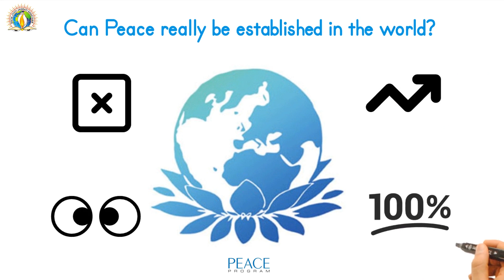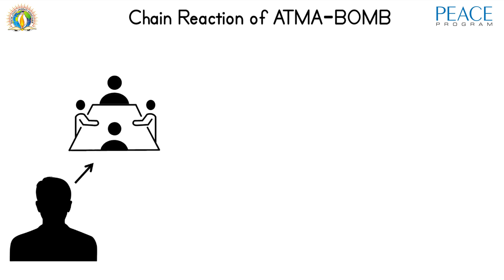Atma Bomb Vs Atom Bomb | International Day Of Peace | PEACE PROGRAM | DJJS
PEACE-ful greetings of International Day of Peace 2020 to all. On this auspicious day, let's interpret the true definition of World Peace through this profound presentation.

Harbinger of Peace, Gurudev Shri Ashutosh Maharaj Ji (Founder & Head, Divya Jyoti Jagrati Sansthan) splendidly asserts that peace in the world solely banks upon the aggregate outcome of inward peace at the surface of thoughts in every being. And, only the divine ancient mechanism of self-awakening (Brahm Gyan) can germinate transformation at the root of human's persona, thus infusing peace within and outside.

Adhering to the same, entwined with several logical, analytical and philosophical facts, this video-byte by PEACE Program (A corporate workshop wing of Divya Jyoti Jagrati Sansthan) profoundly sheds light on the metaphysical concept of आत्मा (Soul)-Bomb. According to an eminent scholar and Indian advocate of non-violence, Shri Vinoba Bhave, this aatmik (soul's) bomb can disperse the atomic bomb of ignorance prevailing largely in the present society and help establishing global peace i.e., peace inside and peace outside in toto.

Make sure that you watch this video till end. Pour in your invaluable views in the comments section below.

Peace Program is the Corporate Workshop Wing of Divya Jyoti Jagrati Sansthan (DJJS), which addresses life-related issues of the corporate professionals.